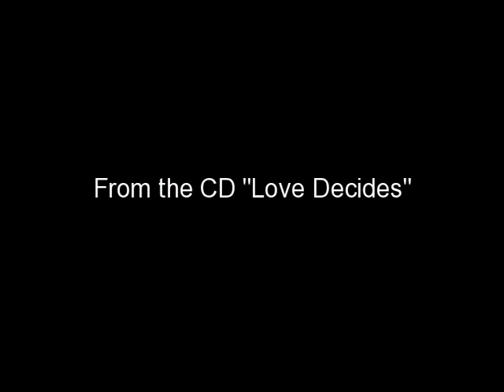Jane Olivor: However Dark the Night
From the CD "Love Decides." Co-written by Jane.